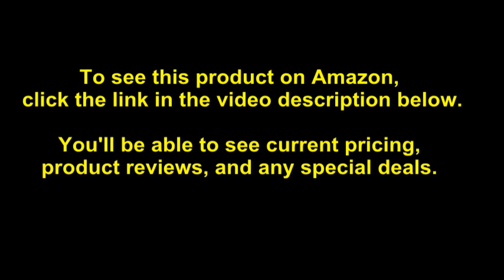Liforme Yoga Mat & Travel Mat Bundle Pack - World's Best Eco-Friendly, Non Slip Yoga Mats with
- Amazon Quick Link!

âœ…BAG INCLUDED FOR BOTH MATS - Carry and protect your mat with the exclusive Liforme Yoga mat bag. ðŸŒTRULY PLANET FRIENDLY - Made using the most â€˜body kind' and eco-friendly materials and processes. Our mats are PVC free, biodegradable in 1-5 years in normal landfill conditions and made using high quality non-toxic materials that keep the mat clean and hygienic. ðŸ§˜ALIGNMENT - Practice Yoga with the aid of the unique and original â€œAlignForMeâ€ system that has been intelligently designed to guide and align Yogis of all shapes and sizes. Both mats are made to our exacting standards and is a great way to improve technique; working as a navigational tool for Yoga asana practice, providing you with the best foundation for your workout. ðŸ¤¸â€â™‚ï¸REVOLUTIONARY GRIP - Benefit from the ground-breaking Liforme â€œGripForMeâ€ material that gives unparalleled warrior-like grip whilst practising in both mats. We believe this premium non-slip mat to be the grippiest Yoga mat currently available (it even stays grippy when â€˜sweaty-wet'), making it essential equipment for any Yogi. ðŸ‘LIFORME YOGA MAT & TRAVEL MAT BUNDLE PACK. Enjoy the best of the Liforme with his two most famous Yoga Mats in this pack that brings you the Liforme Yoga Mat and the Liforme Travel Mat at the best value. ðŸŒ±BIODEGRADABLE MATERIALS. Liforme Yoga Mats are made of Natural Rubber and our specially engineered Eco-Polyurethane.

Amazon Best Sellers Rank: #423,731 in Sports & Outdoors (). ASIN: B07V1GPSTZ. Shipping Weight: 14.8 pounds ().